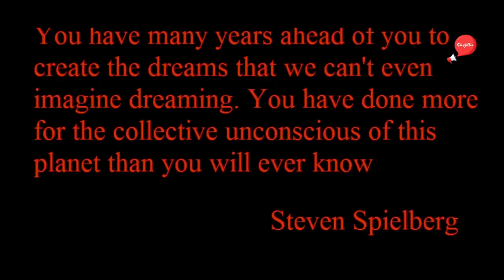Spielberg /സ്പില്‍ബെര്‍ഗ്‌ /Who is Spielberg/ Malayalam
സ്പില്‍ബെര്‍ഗ്‌ /Steven Allan Spielberg is an American filmmaker. He is considered one of the founding pioneers of the New Hollywood era and one of the most popular directors and producers in film history. Spielberg started in Hollywood directing television and several minor theatrical releases.